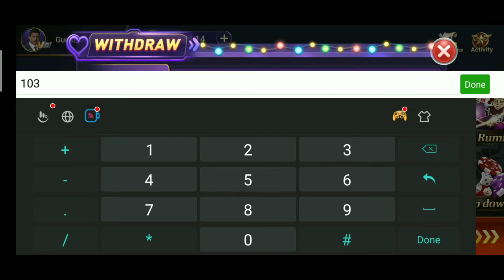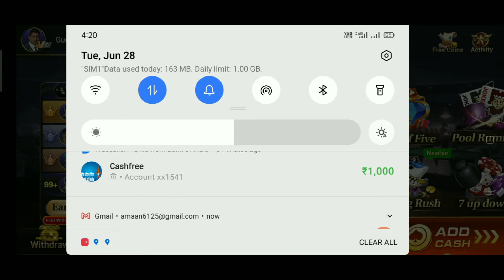New Rummy app | New Rummy apps today | New Rummy Earning App Today | New Rummy app sign up bonus 51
New Rummy Earning App Today | Teen Patti Earning App Today | Best Rummy Earning App 2022

" Koi Bhi Personal Question Ya Queries Ke Liye Hame Telegram Group "Trading Chhora" pe msg kare.  Link 👇